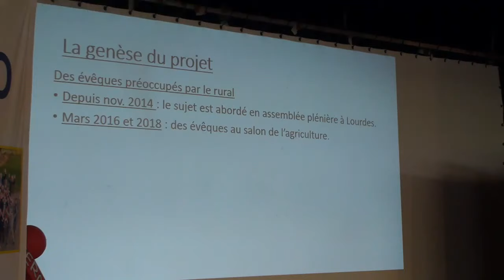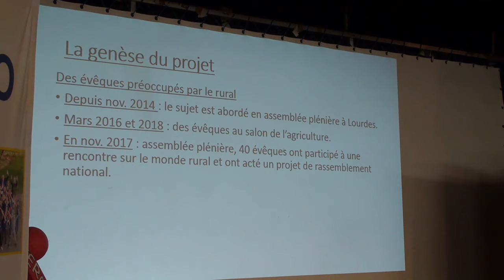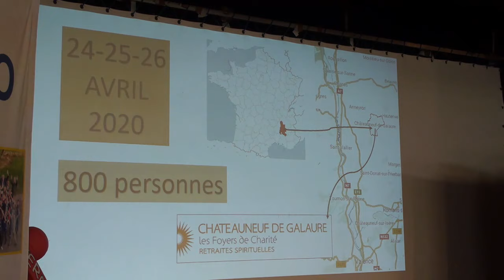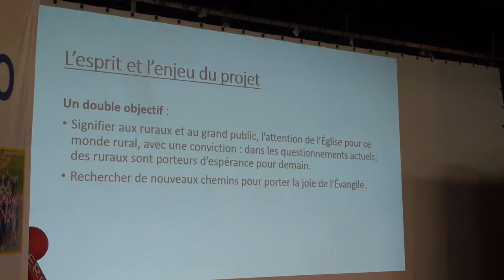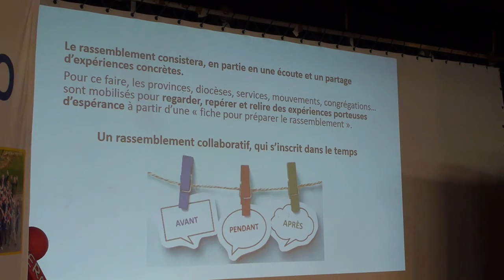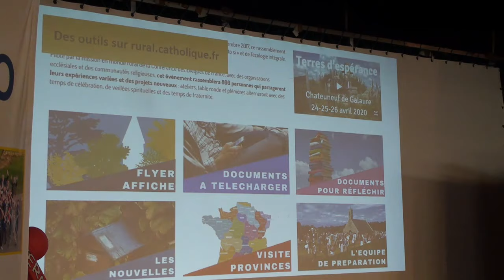Les rencontres de Giel 2019 - 2/5 - Evangéliser en rural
Colloque annuel (2ème édition) organisé à l'établissement Giel Don Bosco (61), le Lundi de Pentecôte, 10 juin 2019. "Eglise du rural, oses-tu annoncer l'Evangile ?".

Eglise du rural, oses-tu annoncer l’Evangile?  P. Thierry ANQUETIL, Vicaire Général du diocèse de Coutances

Diocèse de Séez, dans l'Orne (61), en Normandie.

La Web TV permet, à ceux qui ont des raisons valables de ne pas pouvoir se déplacer (maladie, âge, vie cloîtrée...), de communier à distance aux temps forts, et à tous de les revoir.
Merci de votre soutien par la prière et votre aide financière